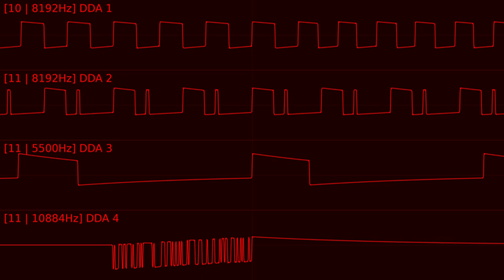the person that shall be named (at a later date) (NightCo. Arcade Platform 1 (RV1) original)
ash...

HOW TO RECREATE THIS:
4xGeneric PCM DAC (variable output rate across all 4 channels but they must add up to no more than 32768, 1 output bit depth)
EXTRA:
"each channel has a 2-bit preset volume (the only volume control allowed outside of master volume is setting the volume of channels to 1, 0.75, 0.5, or 0.25 in the mixer.)"